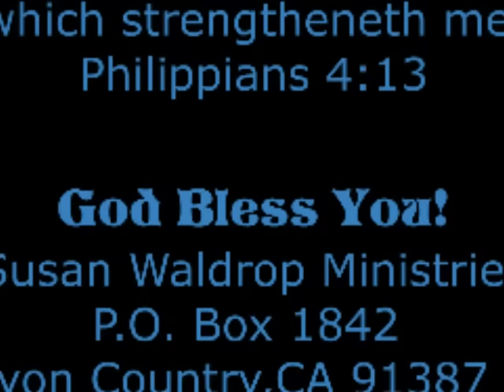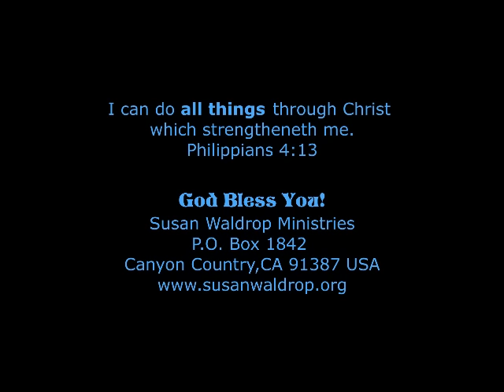LAST DAY PROPHECY & GREAT FAITH REAL DEAL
The Gift of Prophecy

This next gift may just be the greatest of the 9 gifts of the Holy Spirit. The reason I say this is because the apostle Paul, in the second verse above, purposely singles out this gift when telling you to seek after the spiritual gifts.
He says in this verse to “desire spiritual gifts, but especially that you may prophesy.”
With him purposely singling out the gift of prophecy in comparison to the rest of the 9 gifts in this verse, I believe that this may be a tell to us that the gift of prophecy may be the greatest of the 9 gifts of the Holy Spirit.
And when you think about exactly what this gift is all about, I believe that he may be right on the money.
The gift of prophecy is when you get a direct Word from the Lord to usually give to someone else. And when I say a direct word, I mean the message from the Lord that will be given to you will literally be word for word.

The Gift of Faith

This next gift, the gift of faith, is something that comes directly from the Holy Spirit.
The Bible tells us that we all have a certain measure of faith that has already been given to us by the Lord. God has to give each person a certain measure of faith or we would not be able to get saved, as the Bible tells us that we are saved by “faith” through grace.
And then over the course of our walks with the Lord, our faith will continue to grow to higher levels as we continue to draw closer to the Lord in our own personal relationship with Him and increase our knowledge levels about Him through the study of Scripture.